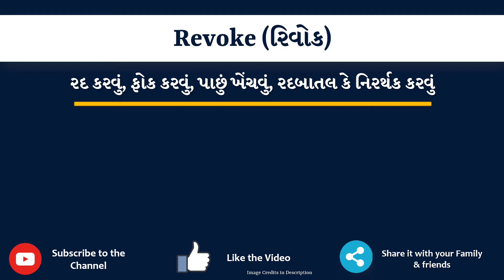Revoke Meaning in Gujarati | Revoke નો અર્થ શું છે | Revoke in Gujarati Dictionary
આ વિડિયો માં તમે Revoke નો Gujarati માં અર્થ સમજશો અને એની સાથે Revoke નું pronunciation પણ શિખશો. એટ્લે કે તમે Revoke ના meaning ની સાથે સાથે એ પણ શિખશો કે Revoke ને કેવી રીતે બોલાય, Revoke ને બોલવાની સાચી રીત કઈ છે.

તો બસ એક મિનટ માં શીખો Revoke શબ્દ ને.

Revoke ને examples થી સમજીએ